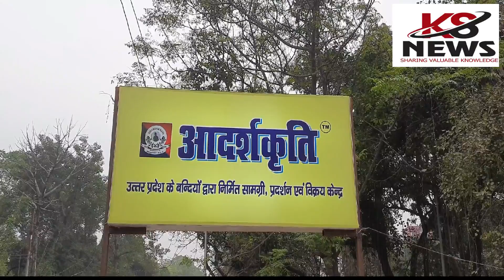बंदियों द्वारा तैयार समान बन गई है आम लोगों की पहली पसंद।आदर्श कृति में बंदियों द्वारा निर्मित सामान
आदर्श कृति बंदियों द्वारा निर्मित सामान जेल रोड स्थित यहां लोग बहुत ही उत्सुकता के साथ खरीदारी कर रहे हैं। सामानों की डिमांड बढ़ती जा रही है, बिक्री के लिए सामानों की वैरायटी  भी बढ़ रही है, जिसको लेकर यहां पर तैनात कर्मचारियों में काफी उत्साह है।